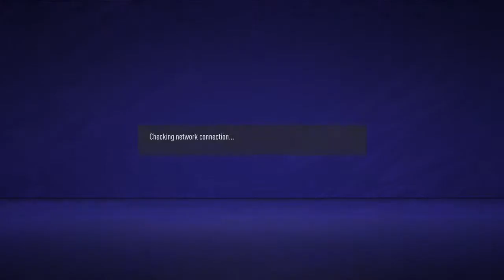Radio7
virtual soccer team